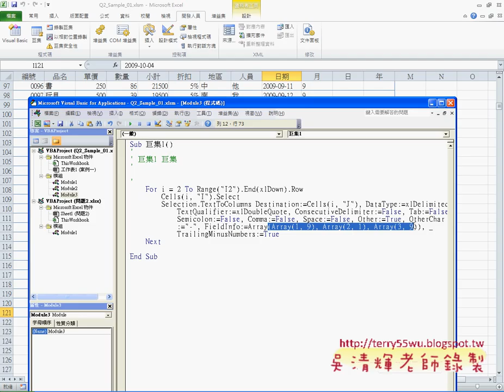13 問題2拆解日期說明EXCEL VBA與資料庫 吳老師)